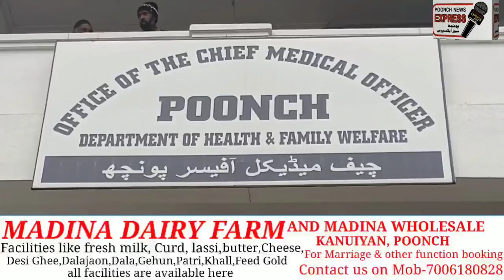|| SPECIAL URDU BULLETIN WITH JOURNALIST MOHD AMIN